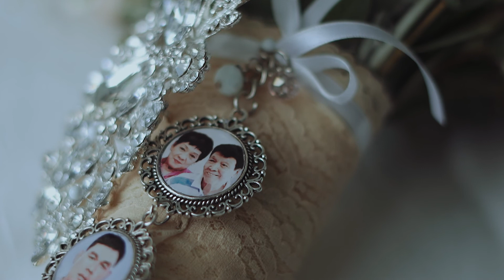The Wedding of Ketch 🧡 Leigh | San Roque Chapel, Subic Bay Freeport Zone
Kung titingnan natin ang layo ng mga pinang-galingan, ang layo ng pinag-simulan pero dito tayo dinala ng diyos. Walang aksidenteng pag-kikita, hindi aksidente ang lahat. Ang lahat ay pinag-tagpo ng diyos.

The Wedding of Ketch 🧡 Leigh
San Roque Chapel, Subic Bay Freeport Zone

Video | Take Two Films
Photo | Dwight Yco Photography
HMUA | Blushworks By Gheneva Manalo
Coordination | James Russel Hackett Weddings and Events
Hotel | Subic Park Hotel
Church | San Roque Chapel
Styling and Flowers | Style And Concepts
Host | Lexy Grey
Band | SoundRange Band Olongapo
Lights and Sounds | Maskie MIxx Molino
Cake | Isabella's Patisserie